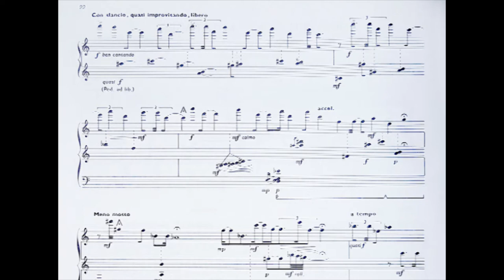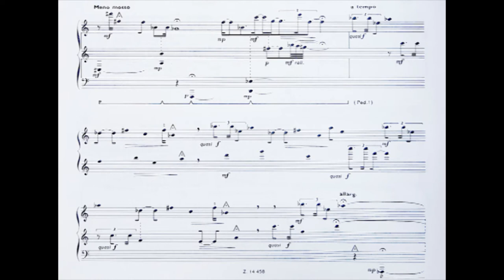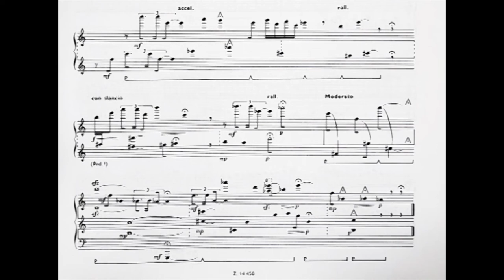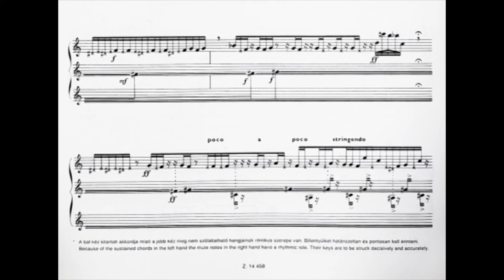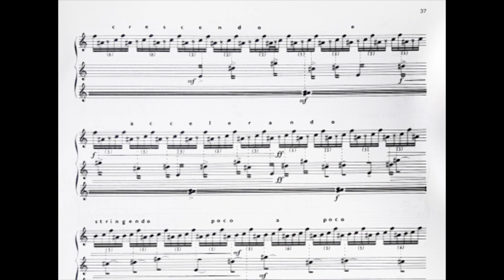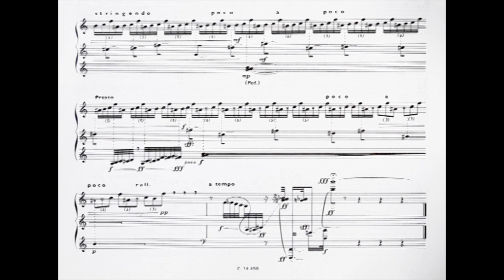Soproni József: Két darab a Jegyzetlapok IV. füzetéből. Piano: Ábrahám Mariann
Soproni József: Jegyzetlapok IV.  premier
Napfényben,
Allegro néma billentyűkkel
Piano: Ábrahám Mariann

„A Jegyzetlapok 82 darabja mai eszközökkel közvetíti a mai ember gondolatait, de úgy, hogy kontinuitásban marad a múlttal is. Gyakran megjelenik a polifon fogalmazásmód, az ősi magyar népdal, a siratók deklamációinak hangja áttételesen, ötvözve a századvég zeneszerzési technikáival.”
A Szerző megjegyzése